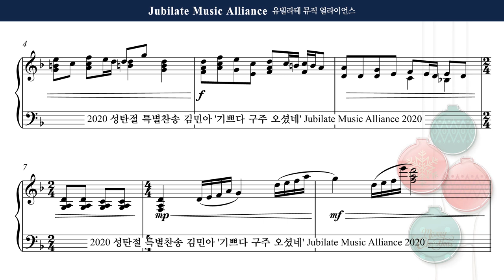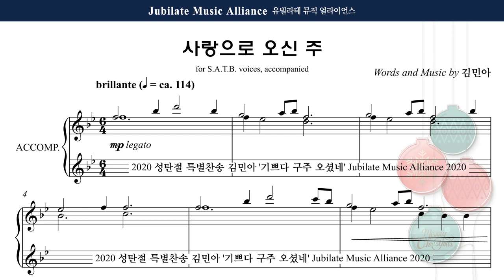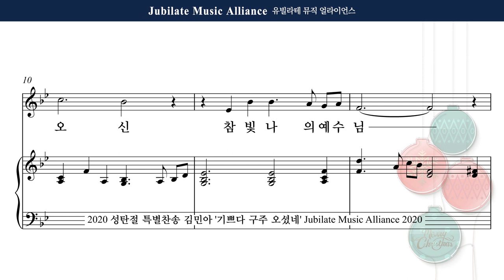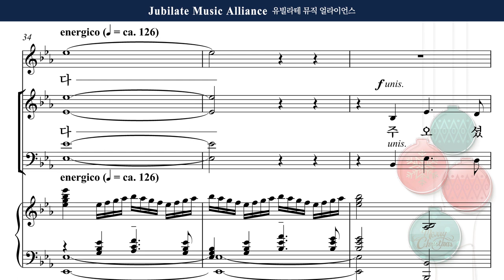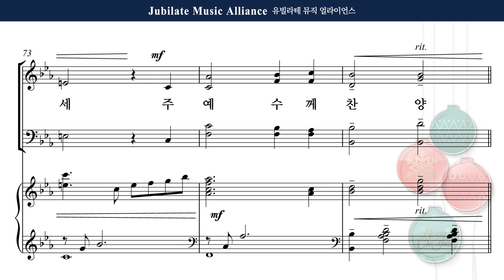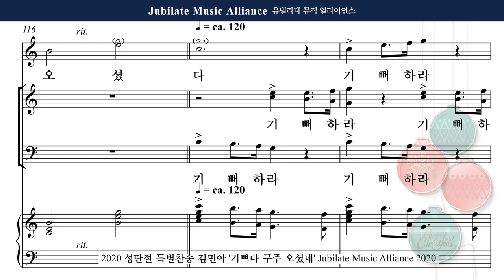[2020 성탄절 특별 찬송] 김민아 '기쁘다 구주 오셨네' All part 전체 듣기